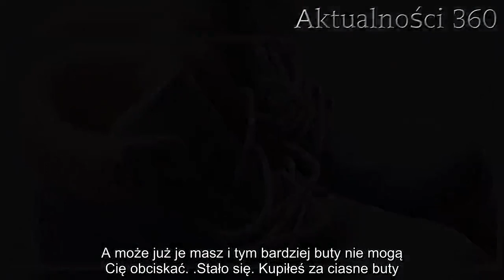Jak rozciągnąć buty? Proste sposoby na wygodne obuwie | Aktualności 360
Jak rozciągnąć buty? Jakie są proste sposoby na obuwie, żeby było wygodne i nie nabawić się haluksów? Za ciasne buty to problem, który może zepsuć nawet cały dzień. Nie pozwól na to. Poniżej dowiesz się co zrobić, żeby ciasne obuwie stało się wygodne.

Jak rozciągnąć buty? Czy są sposoby na to, aby nowo zakupione buty, które są za ciasne nie były skazane na zwrot lub nienoszenie? Oczywiście. I większość z tych sposobów każdy może zastosować w swoim domu. Za ciasne nowe szpilki? Obcierające baleriny? Wiosna i nowy sezon nie musi się kojarzyć z ranami, plastrami, bólem...i bólem portfela, który znowu zeszczuplał z powodu nietrafionej pary butów. Czy trzeba oddawać je do sklepu lub co gorsza, skazywać się na chodzenie w niewygodnych? Nie! Poznaj sprawdzone triki.

Jak rozciągnąć buty? Skąd może pojawić się problem za ciasnych butów
Najpierw może przypomnijmy, że problem często zaczyna się już w sklepie. Otóż są pory dnia lepsze i gorsze na zakup butów. Wbrew pozorom najgorszą porą jest poranek, kiedy nasze stopy są wypoczęte po nocy. Spuchnięte i przez to nieco powiększone stopy są zazwyczaj późnym popołudniem i wieczorem. Kupując buty o tej porze w najłatwiejszy sposób możemy zapobiegać obtarciom i uciskaniu. Nie wspominając o najgorszym co może Cię spotkać, czyli o haluksach. A tych z pewnością nie chciałbyś się nabyć. A może już je masz i tym bardziej buty nie mogą Cię obciskać.

Stało się. Kupiłeś za ciasne buty. Jak rozciągnąć buty na haluksy?
Najpewniejszym, ale nie najszybszym sposobem jest po prostu zaniesienie butów do szewca. Co jednak robić, kiedy jest do szewca za daleko, jest weekend lub po prostu szybko potrzebujesz wygodnych butów?

Trik numer jeden. Włóż buty do zamrażarki
Napełnij szczelnie dwa woreczki wodą, umieść je w butach i na całą noc zostaw w zamrażarce. Kiedy woda zamieni się w lód, zwiększy swą objętość, a buty delikatnie się rozciągną.

Trik numer dwa. Grube skarpety
Do tego sposobu potrzebna jest suszarka i grube skarpety. Suszarką rozgrzej wnętrze buta, a następnie załóż grube skarpety, a potem buty. Ciepło delikatnie rozciągnie buty, jednak trzeba zostać w nich do całkowitego wystygnięcia.

Trik numer trzy. Gazety
Sposób stary jak świat. Najpierw delikatnie skrop buty wodą, a następnie wypchaj starymi gazetami i pozostaw na 24 godziny. Co jakiś czas sprawdzaj czy buty są suche, bo jeśli tak to trzeba je ponownie skropić wodą.